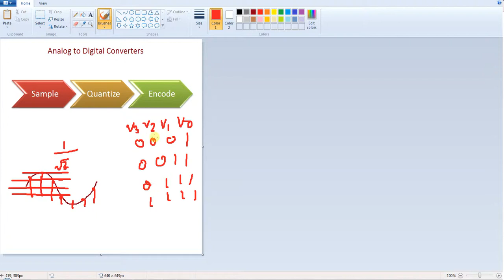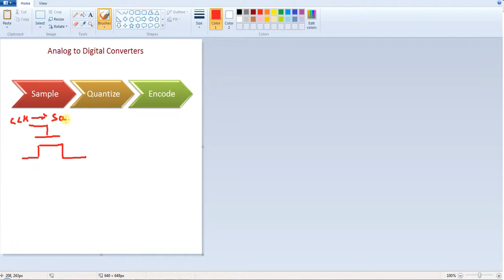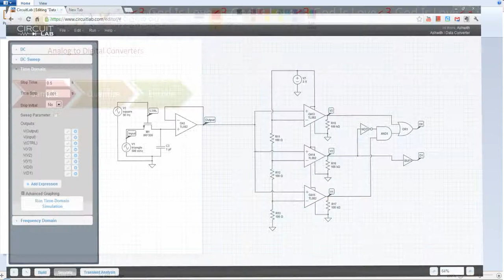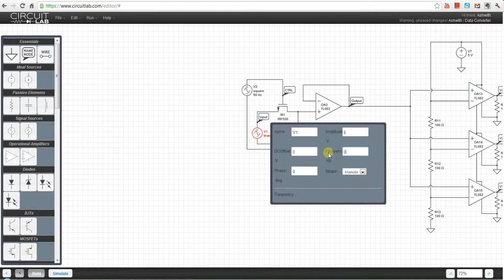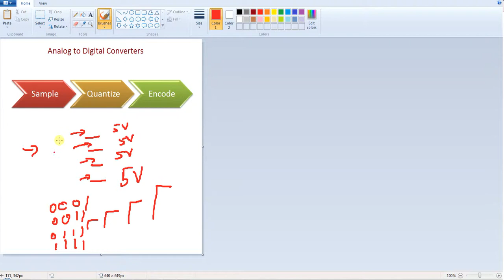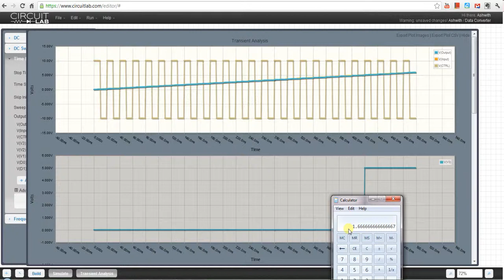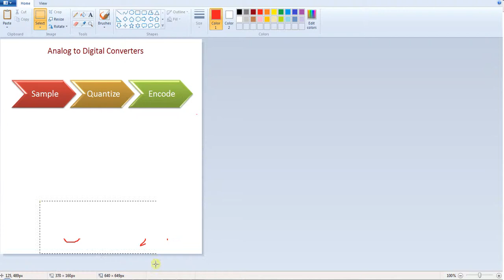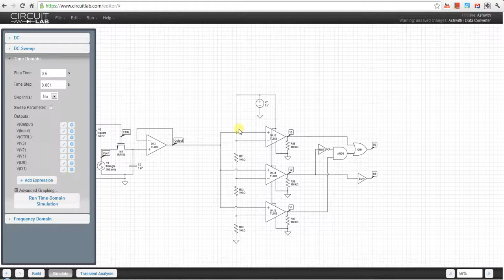Data Conversion - Analog to Digital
In this video, I briefly go over the process of analog to digital conversion. I also show a Flash ADC implementation.